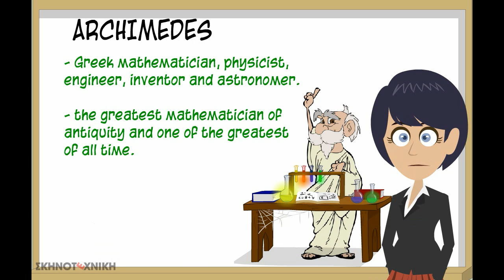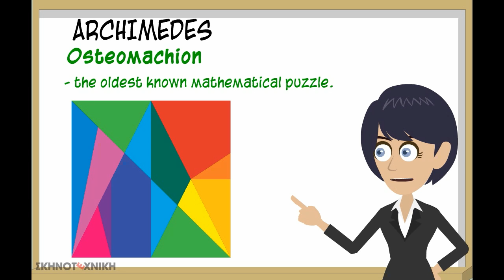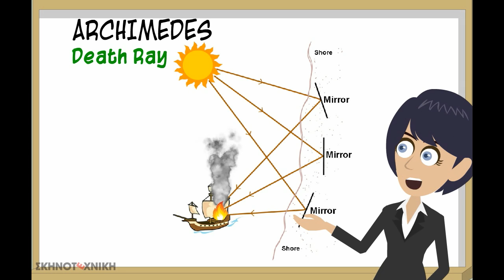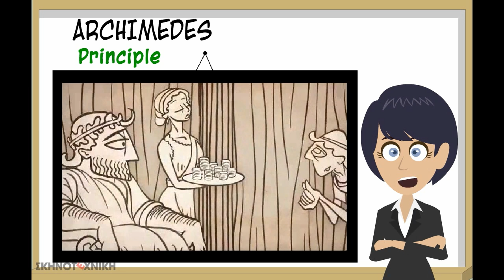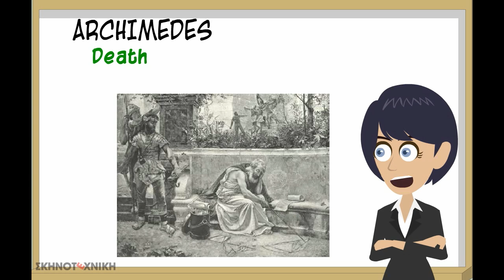Archimedes- English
A short  video about Archimedes life and contribution to science!